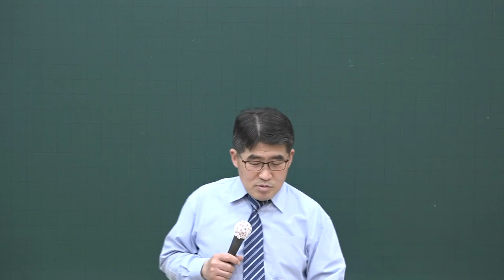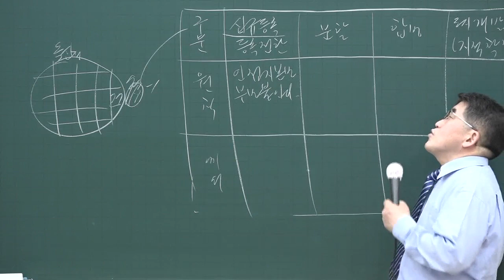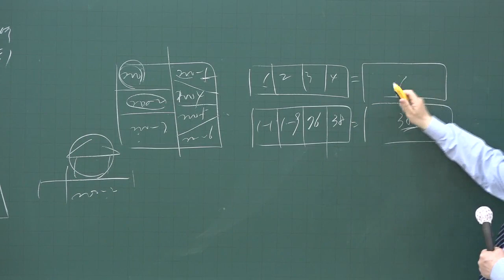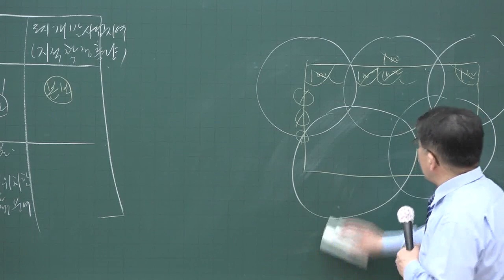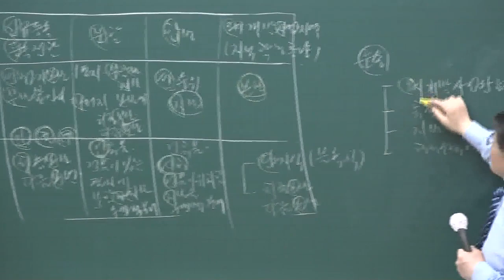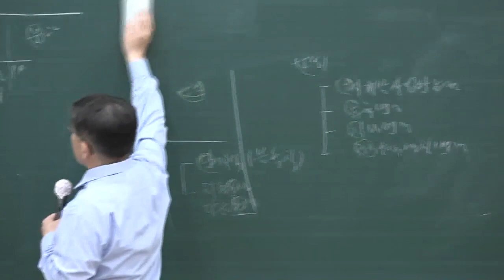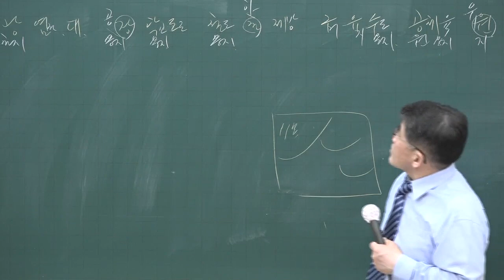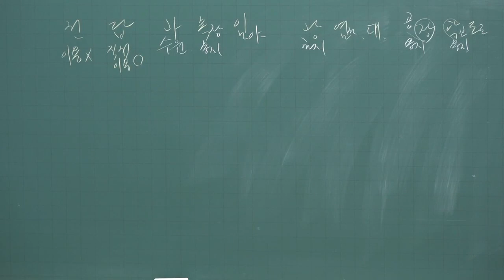[공전무] 2020년 공인중개사 부동산공시법 핵심이론과정 5-2